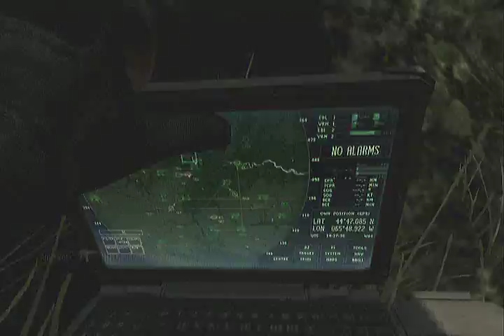M.O.A.B 05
CORE TDM M.O.A.B